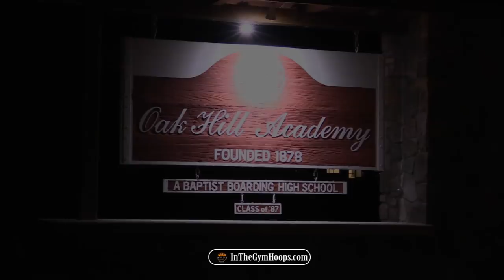The Oak Hill Show Puts on a DUNKING CLINIC! EASY Blowout Win!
When we last spoke to Keldon Johnson at the Chick-Fil-A Classic, he told us to come out to "The Hill" and they'll put on a show.

We showed up Tuesday night when they played Franklin Prep out of Georgia, and they didn't disappoint.

Kansas commit David McCormack, Oregon commit Will Richardson, Florida commit Keyontae Johnson, and Kentucky commit Keldon Johnson all showed out. Not to mention their bench had some jam to add as well.